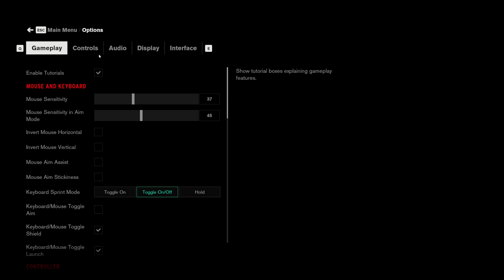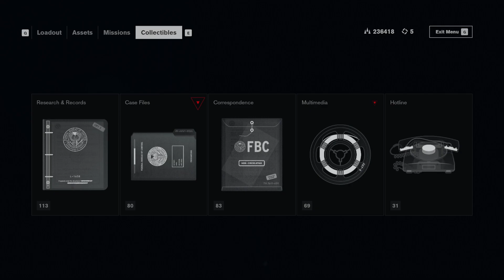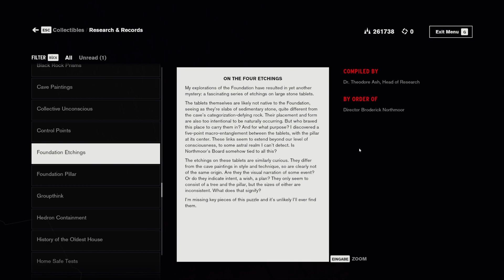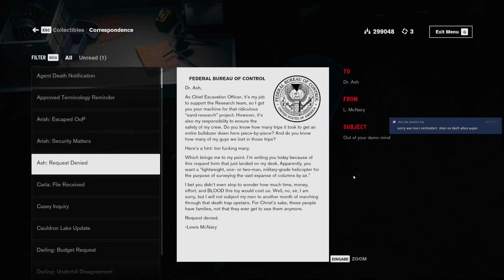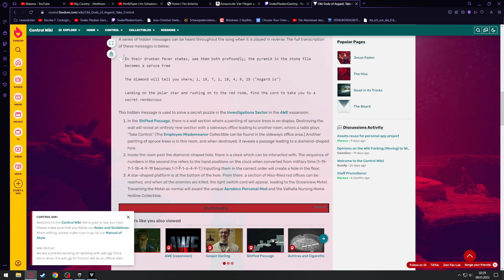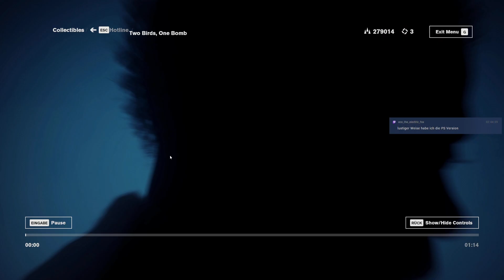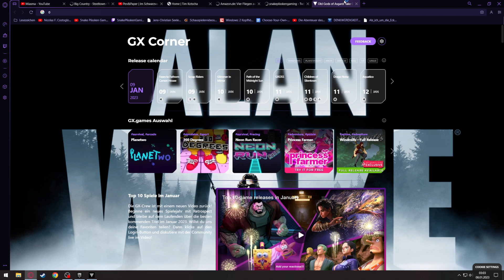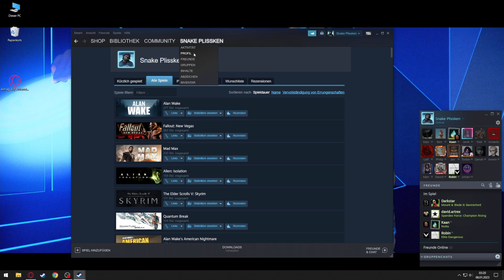Snake streamt: Control #13/13 | Lost Patrol